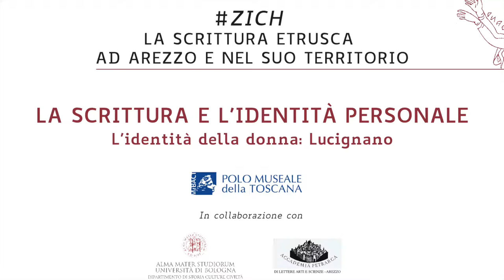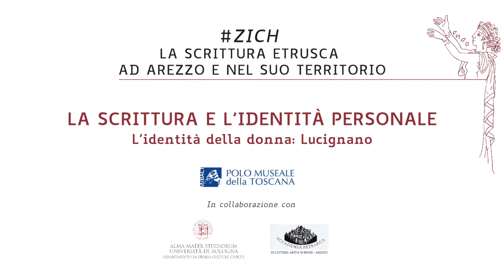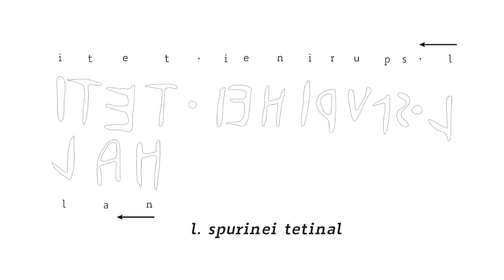4. L'identità della donna: Lucignano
L'identità della donna: Lucignano

La condizione sociale delle donne etrusche era sicuramente più vicina alla cultura moderna di quanto lo fosse nel mondo latino e greco. Questo è dimostrato da molti documenti archeologici a partire dagli affreschi parietali delle tombe di Tarquinia. I testi etruschi ci conservano molti nomi femminili e pare significativo che le formule onomastiche fossero comprensive del prenome delle donne. Il prenome è infatti espressione dell’individualità e ad esempio nelle iscrizioni latine non era consentito che le donne lo inserissero. Nelle iscrizioni funerarie di età ellenistica, quando i documenti scritti sono in quantità maggiore, emerge tuttavia un dato piuttosto contrastante con questo quadro. Nelle iscrizioni funerarie, soprattutto quelle che rimangono all’interno della visibilità familiare come le urne, l’onomastica femminile spesso era priva di prenomi. Le donne quindi venivano identificate soltanto dal gentilizio e dal nome del marito accompagnato eventualmente dal termine puia, che significa moglie. Così la donna perdeva nel ricordo postumo la sua connotazione individuale e veniva identificata in quanto moglie oppure madre, come suggerisce la diffusa pratica del metronimico.
Il caso dell’urna funeraria in travertino da Casalta di Lucignano ci documenta una donna, identificata dall’iscrizione come “Larthia Spurinei della Tetinei”. Qui abbiamo uno dei rari casi di presenza del prenome, identificato nell’abbreviazione L puntata che sta per Larthia, e, come ci aspetteremo, la connotazione del gentilizio paterno Spurinei e materno Tetinei, entrambi alla forma femminile. Nel caso di Spurinei, la terminazione -nei è il corrispettivo femminile del maschile -na. Nella lingua etrusca non è generalmente attestata la distinzione di genere, ad eccezione appunto dei nomi di persona.